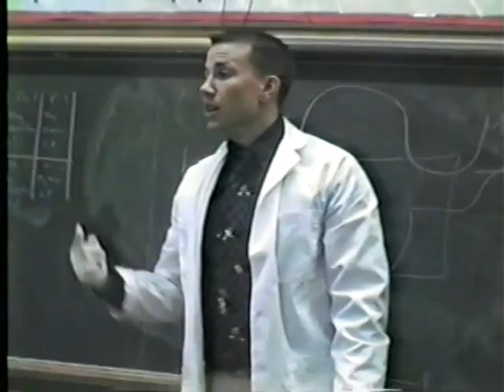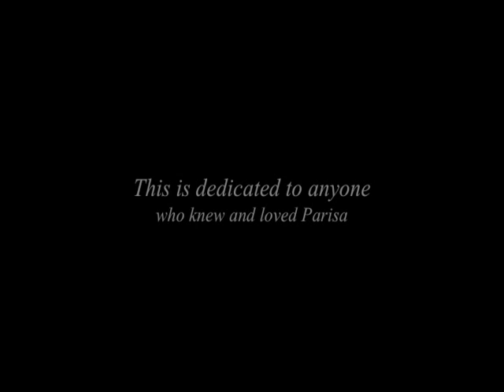Parisa Pourpezeshk Dissects the Frog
Parisa was a student of mine back in 2003-04 in 7th grade. She passed away in October of 2009 at the age of 18. I video tape all of my students dissecting each year, show them the next day in class as we refelct upon the experience in a journal. I wish more parents had the chance to see their child in action like this but I never had the opportunity to share any of those special days until now.
This video is for Peyman, Cindy, Kiyoshi, and Sasha along with all the friends she made in her life.
 If you got the chance to meet Parisa, I know you knew she was just a truly wonderfl person.

A special thanks to Alecia, Tyler, Paola, Chris, Bilal, Marilee, Sprague, and Samantha D.

This is how I knew Parisa Pourpezeshk. You were one in a million Parisa...

Sincerely,

Patrick Dehm